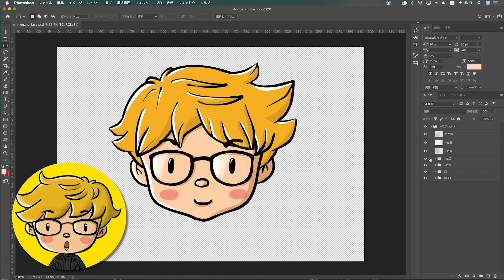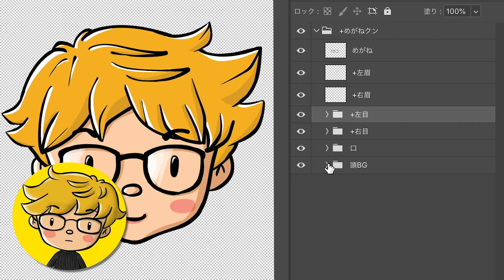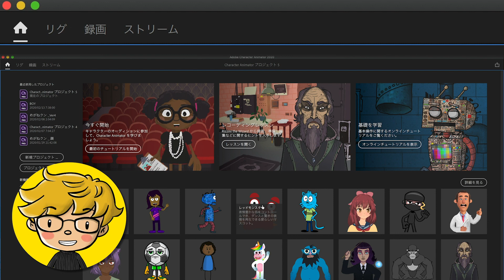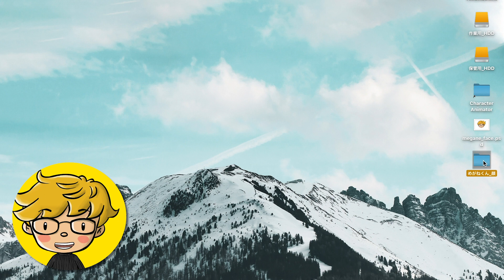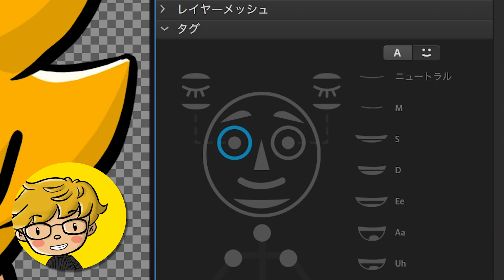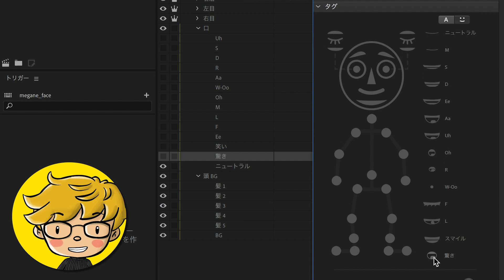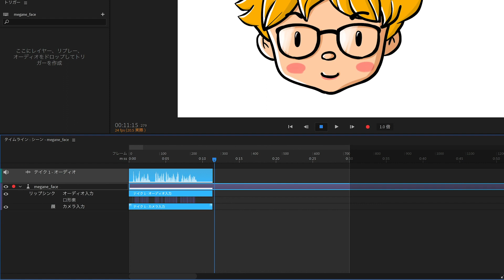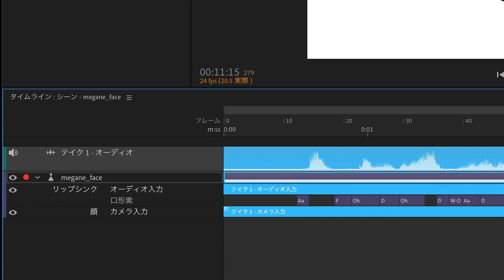【AdobeCh】Vtuberを作ろう！#04 Adobeキャラクターアニメーター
Adobeのキャラクターアニメーターを使えば簡単にバーチャルユーチューバーが作れる！解説動画第4回目です！今回はキャラクターアニメーターでデータを読み込んで録画するまでを紹介します！

動画の内容
00:43 キャラクター元データを確認しよう！
01:58 キャラクターアニメーターを立ち上げよう！
02:27 新規プロジェクトを作成しよう！
04:21 キャラクターにタグ付けをしよう！
07:08 録画モードにしてみよう！
08:12 実際に録画してみよう！

めがねchの使用機材
Mac mini 2018
iPad Pro
SONY RX100m7
Osmo Pocket
Osmo Mobile2
iphone 11Pro
Moment Lens

めがねchの使用アプリ
Apple GarageBand
Clip stiudio